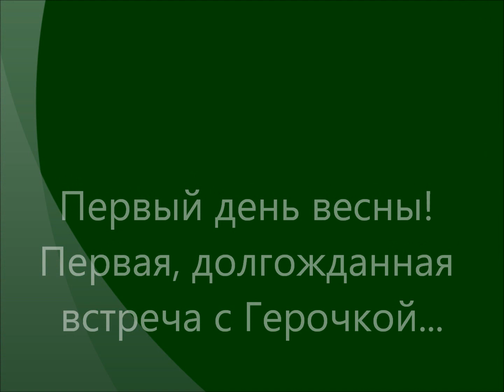Первая встреча с Германом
Американский булли